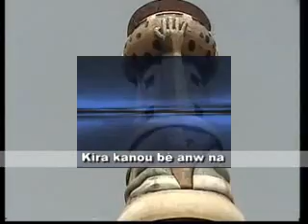NOUHOUM D 1